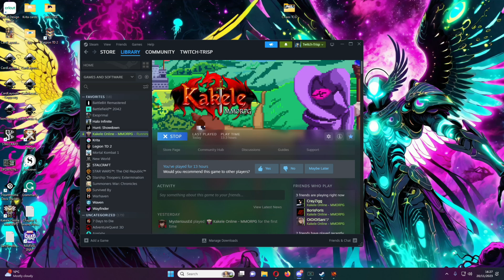THIS OLD SCHOOL MMO IS AMAZING! - Kakele Online!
This game is super fun, free to play and super chill.